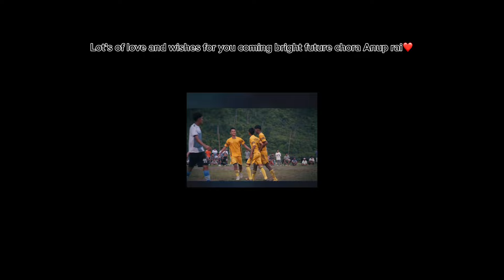Aafu vanda pani dherai santana ko maya 🥹🥰 sano sano khusi ma ramaune hamro family 🍾🎂🎉rekharai